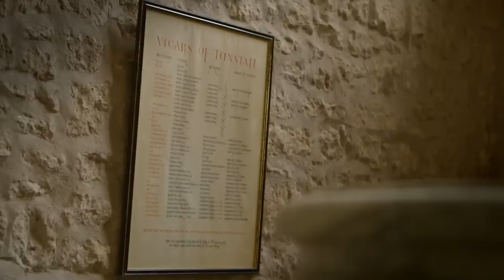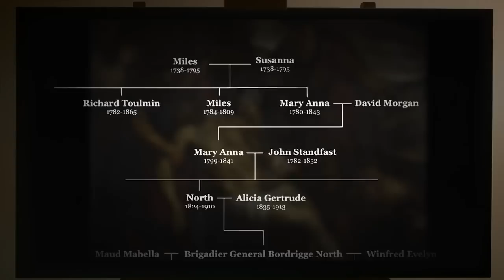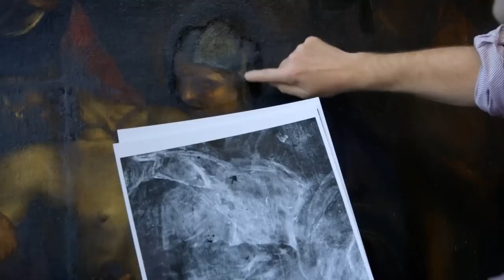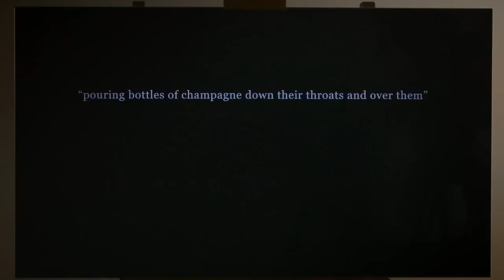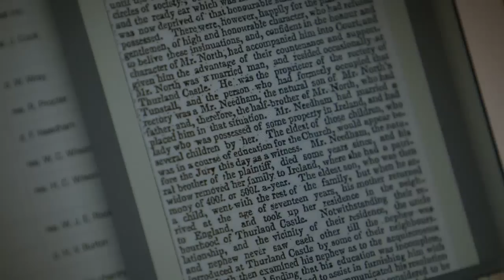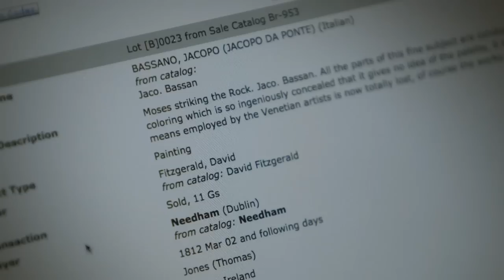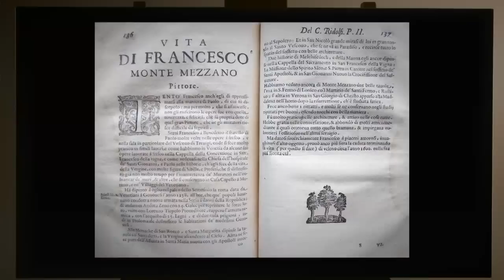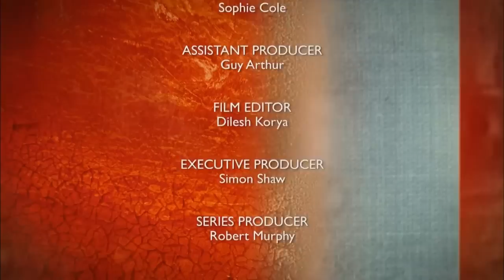FAKE OR FORTUNE SE3EO4 A MYSTERY OLD MASTER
A beautiful church in the heart of the Lancastrian countryside has for over 200 years been home to a possible 16th-century Italian Old Master. But it is also at the centre of an unusual mystery. The congregation have contacted Fake or Fortune? to help solve a riddle which has been puzzling everyone. Who painted this huge picture, and just how did it find its way into a church once patronised by the famous Bronte sisters?

Philip is immediately struck by the imposing painting, which depicts one of the most dramatic scenes from the New Testament, the aftermath of the crucifixion of Christ. He has a hunch it might date from the Italian Renaissance, which would make it the oldest picture ever investigated on Fake or Fortune?

But to prove his theory will require a series of scientific tests to look beneath the layers of dirt and grime to see if any clues to the artist's identity can be revealed.

The trail leads Fiona and Philip on a surprising and colourful journey to Italy, where Philip wants to inspect pictures by the great Old Masters Titian and Tintoretto. Fiona uncovers a secret history of stolen paintings and meets an Italian scholar who may have a significant lead in the case.

Back in the UK, Bendor is looking into a local aristocrat who the congregation believe donated the painting and discovers some family secrets which may shed new light on how the painting arrived in the church over two centuries ago.

But the British art market will take some convincing that an artist can be officially attributed to the picture, and this will require a hugely ambitious restoration project. By fully cleaning the picture, can Fake or Fortune? prove beyond doubt the identity of the painter?